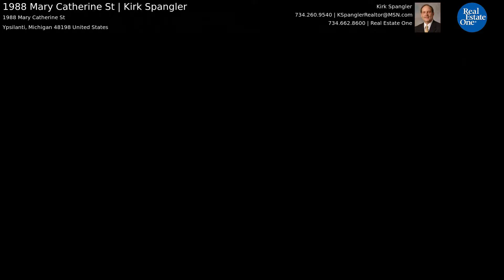1988 Mary Catherine St | Kirk Spangler